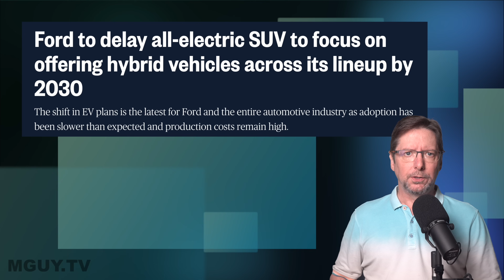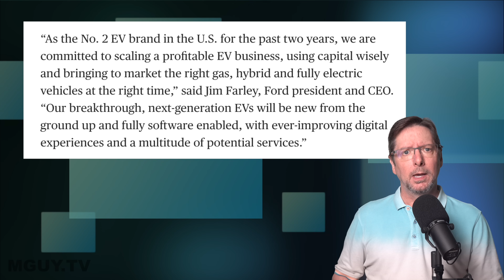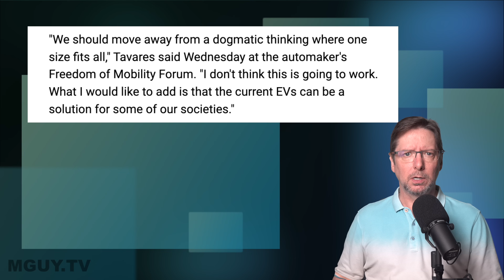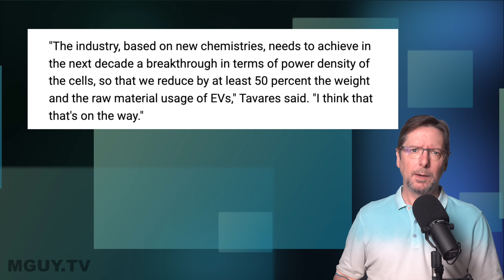Let's Go Hybrid! Ford DELAYS pure EV models YET AGAIN! | MGUY Australia